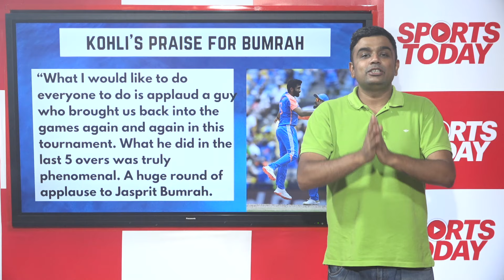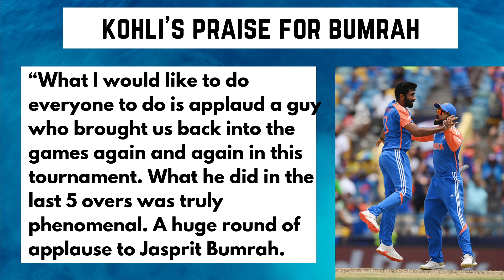Virat Kohli's ultimate praise for Bumrah, the desire for him and Rohit | Sports Today